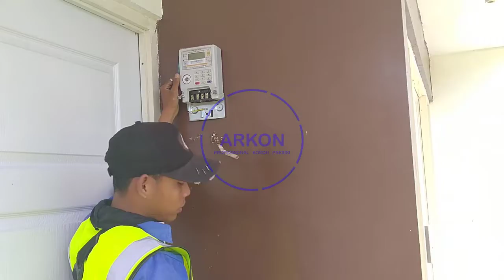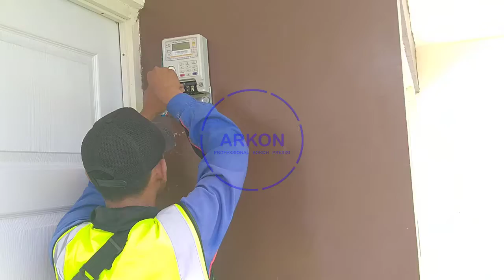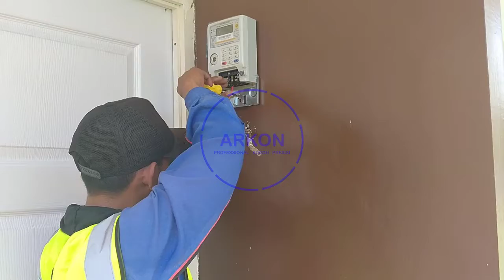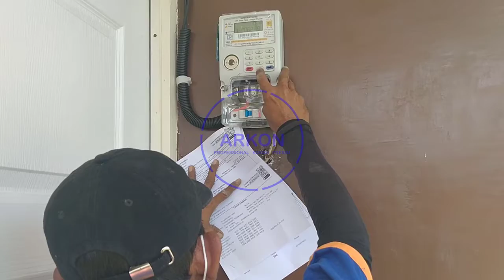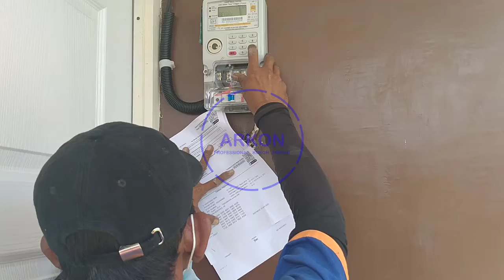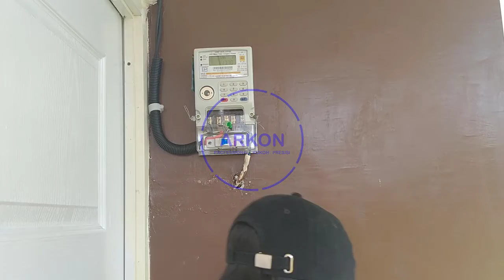KEREEN, SUPER CEPAT !!! Cara Pasang Meteran PLN Baru - Bag 2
cara memasang keramik dinding
cara memasang keramik lantai
cara memasang keramik
cara memasang keramik kamar mandi
cara memasang keramik dinding dapur
cara memasang keramik dinding kamar mandi
cara memasang keramik lantai dengan cepat
cara memasang keramik dapur
cara memasang keramik dinding yang sudah dicat
cara memasang keramik lantai bagi pemula
cara memasang keramik di dinding tembok
cara memasang keramik pecahan
cara memasang keramik di aquarium
cara memasang keramik mozaik dinding
cara memasang ubin keramik
cara memasang ubin
cara memasang ubin di dinding
cara memasang ubin dinding
cara memasang ubin kayu
cara memasang ubin lantai
cara memasang ubin di house flipper
cara memasang ubin granit
cara mengecat tembok yang benar
cara mengecat tembok
cara mengecat tembok yang sudah pernah dicat
cara mengecat dinding rumah
cara mengecat kayu
cara mengecat tembok motif garis
cara mengecat tembok yang lembab dan berjamur
cara mengelas listrik pemula
cara mengelas listrik yang baik
cara mengelas besi tipis
cara mengelas aluminium
cara mengelas plat tipis agar tidak bolong
cara mengelas besi holo agar tidak berlubang
cara mengelas stainless dengan las listrik
cara mengelas yang benar untuk pemula
cara mengelas besi holo
cara mengelas pipa besi bulat
cara mengelas besi hollow
cara mengelas mig yang benar
cara mengelas plat tipis
cara mengelas aluminium dengan gas torch
cara memplamir dinding rumah
cara memplamir tembok yang benar
cara memplamir dinding
cara memplamir dinding kalsiboard
cara memplamir plafon
cara mengaci tembok biar halus
cara mengaci lantai
cara mengaci tembok
cara mengaci tembok cepat dan bagus
cara mengaci tembok dengan cepat dan hasilnya juga bagus licin
cara mengaci lantai yg sudah kering
cara mengaci kolam ikan agar tidak bocor
cara mengaci hebel tanpa plester
cara mengaci tembok hebel tanpa plester
cara mengaci dinding cepat
cara mengaci plesteran yang sudah kering
cara mengaci dinding yang sudah di cat
cara mengaci dinding agar rata
cara mengaci tembok yang tidak rata
cara memasang toilet duduk toto
cara memasang toilet duduk
cara memasang toilet duduk otomatis
cara memasang toilet duduk ina
cara memasang wc duduk
cara memasang closet duduk merek toto
cara memasang closet duduk american standard
cara memasang closet duduk otomatis
cara memasang kloset duduk american standard
cara memasang closet duduk icepol
cara memasang closet duduk oulu
cara pasang toilet duduk volk
cara memasang tutup toilet duduk
cara pasang kran toilet duduk